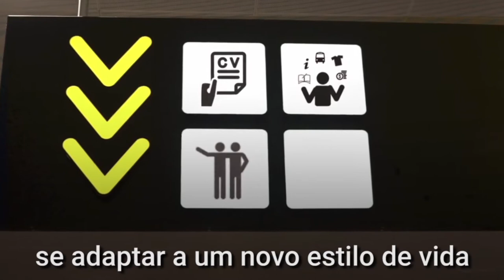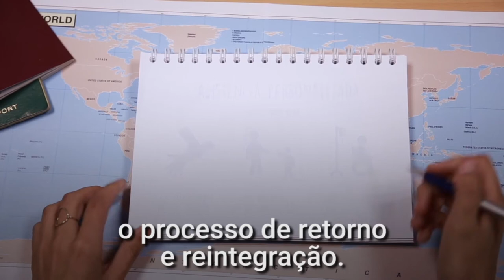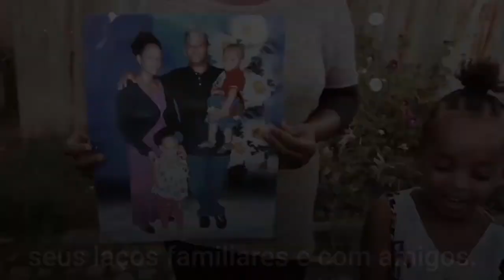Agência da ONU promove retorno voluntário e reintegração de migrantes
O retorno voluntário assistido e a reintegração é um componente indispensável da abordagem integrada à gestão da migração. O objetivo é promover o retorno e a reintegração de migrantes que não podem ou não querem permanecer em seus países de acolhimento – de modo ordenado e humano – e desejam regressar voluntariamente aos seus países de origem.

A implementação bem-sucedida desses programas requer a cooperação e a participação de uma ampla gama de interlocutores – incluindo migrantes, sociedade civil e governos, tanto nos países anfitriões quanto nos países de origem.

As parcerias entre a Organização Internacional para as Migrações (OIM) e várias partes interessadas nacionais e internacionais são essenciais para a implementação efetiva desses programas, desde a fase de pré-retorno até a etapa de reintegração.

Acompanhe o trabalho da OIM no Brasil e no mundo